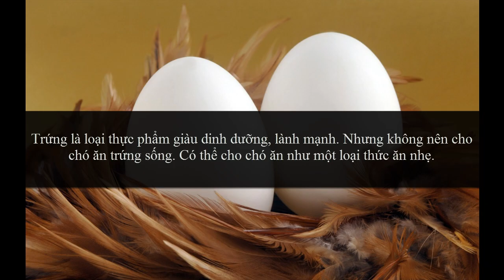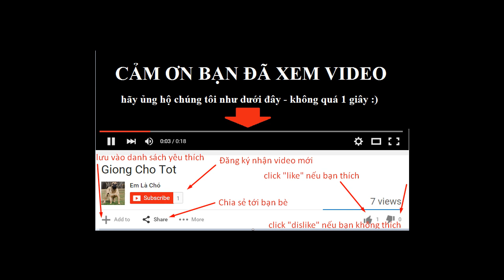Thức Ăn Cho Chó Tốt Nhất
Hãy cùng khám phá những loại thức ăn cho chó tốt nhất để chăm sóc cún cưng của bạn một cách khoa học hơn, giúp cún cưng khỏe hơn, đẹp hơn, chóng lớn hơn.

1 - Bơ lạc.
Bơ lạc (đậu phộng) chứa chất béo tốt cho tim mạch, vitamin B, vitamin E. Hãy chọn loại thô và không chứa muối.
2 - Thịt gà.
 Chứa nhiều protein, abumin, amino axit, vitamin A,B1&2,C… nên cho chó ăn thêm vào khẩu phần hàng ngày.
3 - Phô mai.
Ngoại trừ phô mai xanh ( độc cho chó), các loại phô mai là thức ăn cho chó tốt nhất nhưng không nên cho cún ăn nhiều vì nó giàu chất béo.
4 - Cà rốt baby (cà rốt mini).
Ít calorie nhưng nhiều beta carotene, vitamin A, chất xơ.
Tốt cho bộ răng và hệ tiêu hóa cho chó.
5 - Sữa chua.
Chứa nhiều can xi, protein, lợi khuẩn. Tốt cho đường ruột của chó. Nhưng lưu ý không chọn loại chứa xylitol vì chất này nguy hiểm với chó.
6 - Cá hồi.
Chứa nhiều axít béo omega3 giúp bộ lông của chó khỏe mạnh mềm mượt, hỗ trợ tiêu hóa. Nhưng lưu ý là không cho chó ăn sống.
7 - Bí đỏ.
Cung cấp nhiều beta carotene, vitamin A. Hỗ trợ vận động đường ruột cũng như các vấn đề khác về tiêu hóa.
8 - Trứng.
Trứng là loại thực phẩm giàu dinh dưỡng, lành mạnh. Nhưng không nên cho chó ăn trứng sống. Có thể cho chó ăn như một loại thức ăn nhẹ.
9 - Đậu xanh.
Giàu protein, vitamin, chất xơ nhưng ít năng lượng. Giúp chó tiêu hóa tốt.
10 - Táo.
Táo giúp chó làm sạch răng, giúp hơi thở bớt mùi khó chịu. Tuy nhiên
11- Yến mạch
Cháo yến mạch cũng như các loai ngũ cốc cung cấp tinh bột, năng lượng chủ yếu cho hoạt động của chó hàng ngày. Chất xơ giúp chó tiêu hóa tốt hơn.

Trên đây là danh sách những thức ăn cho chó tốt nhất và dễ kiếm nhất. Cảm ơn đã theo dõi.